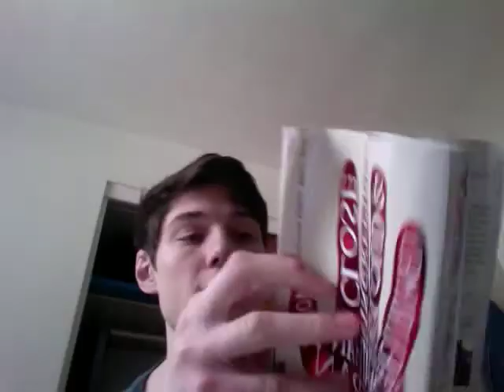Mazzocchi Practice Oral Presentation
This is my ENC 2301 practice oral presentation.